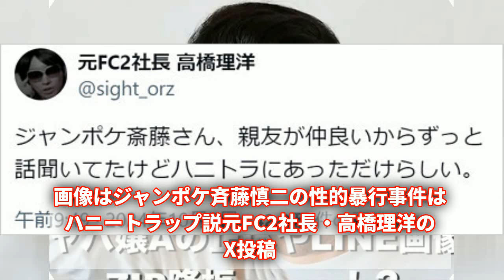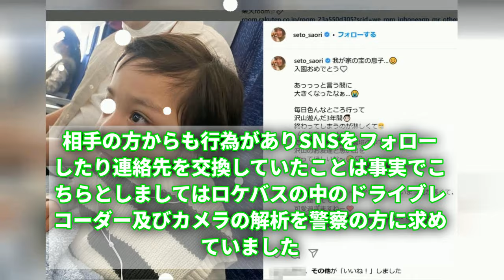瀬戸サオリが性的暴行事件に言及！事実と異なると反論し、被害者とのトラブルも明らかに？!【斉藤慎二】